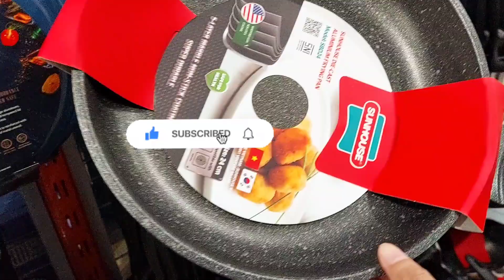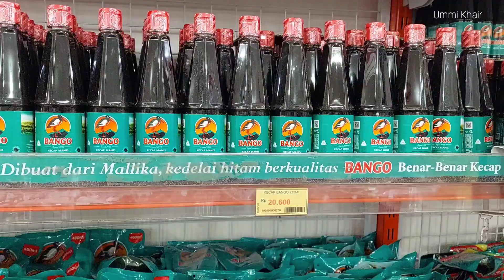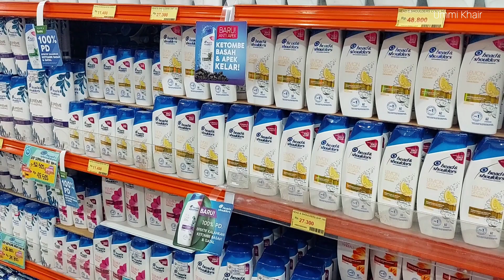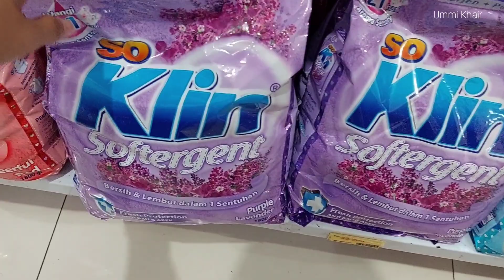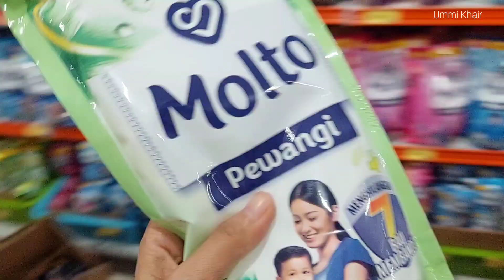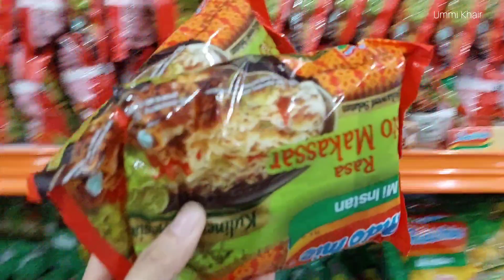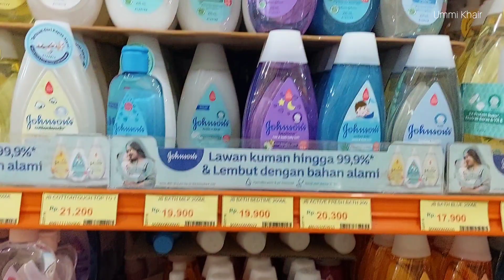BELANJA BULANAN FEBRUARI 2022 | grocery shopping ibu rumah tangga ~ Ummi Khair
groceries shopping februari ini tetap di mall terdekat dari rumah aku ya... namanya grand mall Maros. semoga video aku ini menghibur & menginspirasi teman-teman 😊